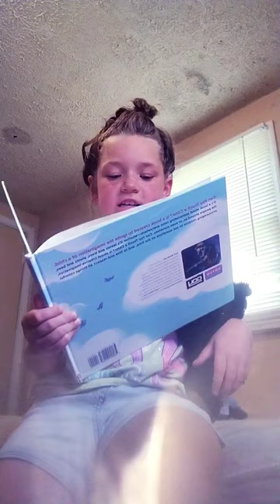August 22, 2023